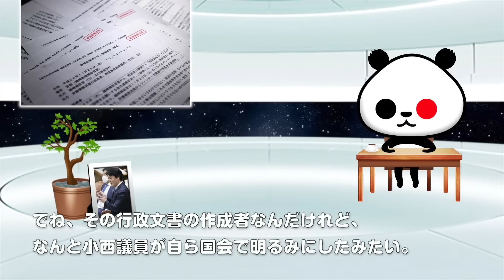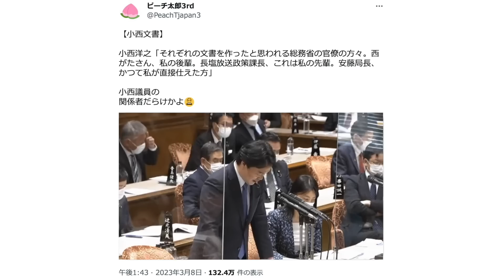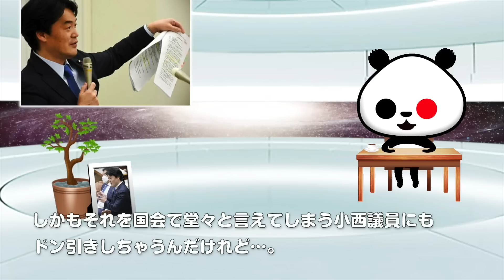ひとりごと「小西ひろゆき議員が小西文書を誰が作ったか説明『私の後輩と私の先輩と私が直接仕えた方』が物議」